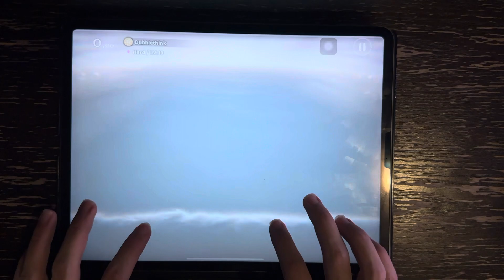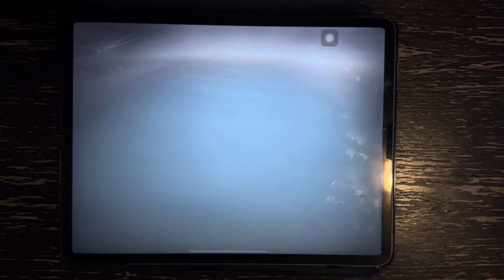[DEEMO II] Dubblethink (Hard LV.10) 100% All Charming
Yooooo this chart is cool

Artist: Avans